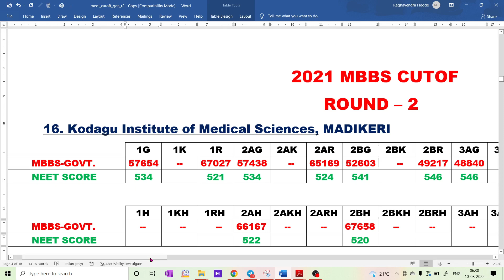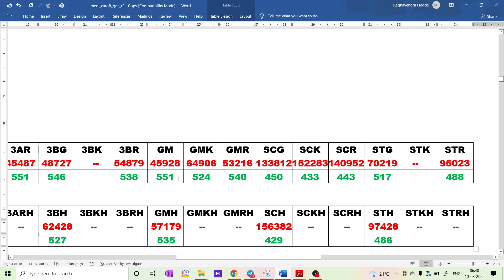KODAGU INSTITUTE OF MEDICAL SCIENCE MADIKERI (KIMS) / 2021 MBBS CUTOFF / ALL CATEGORY / ROUND-2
1. COORDINATION COMPOUNDS L-1  CLASS 12 NEET | CHEMTONICS # 3 | |JEE|CET| SYNOPSIS FOR NEET, JEE AND KCET

3. How to see HYBRIDISATION OF ANY central element. Very important concept for CET, NEET AND JEE EXAMS

5. ALCOHOLS, PHENOLS AND ETHERS I CLASS 12 I II PUC I SUPER 10 SERIES I KCET AND NEET I previous year PAPER SOLVED